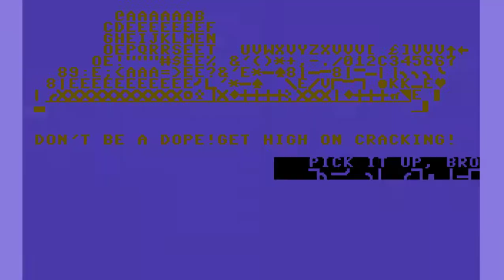C64 Game: Dolphin Force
Uridium clone. I never was good at this sort of game but it's not too bad.